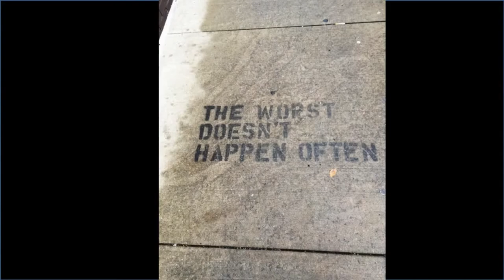The Word Becomes Flesh Again: Making Joy Complete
The Rev. Dr. Randy Bush preaches from Philippians 2:4–11, and delivers his sermon, titled "The Word Becomes Flesh Again: Making Joy Complete," during East Liberty Presbyterian Church's Sanctuary worship service on Sunday, December 6, 2020.